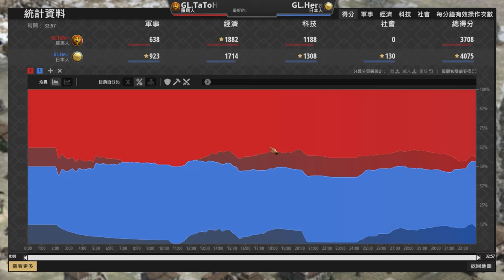【世紀帝國2決定版】Hera裝甲開局手撕馬廄，TaToH封建圍死是為了打架！？｜日本 vs 羅馬